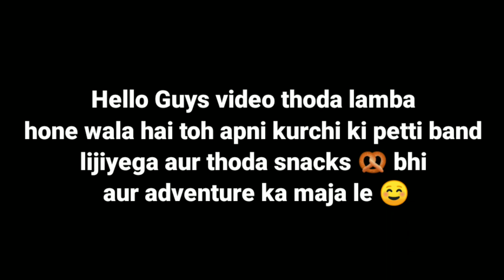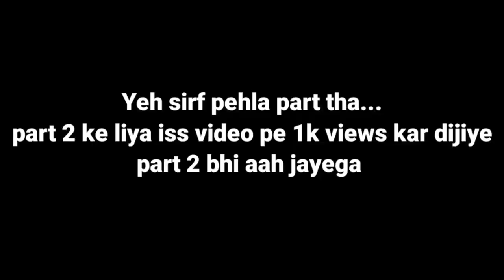Yezdi Adventure Under water 😬😢 @MMH450 | Part 1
Yezdi Adventure under water Part 1